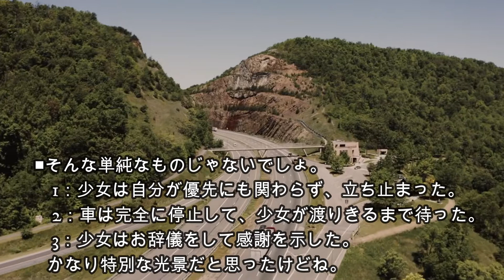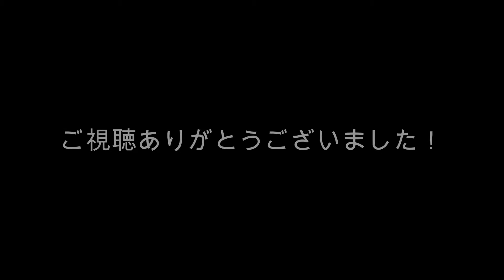【海外の反応】驚愕‼︎「信じられない！」日本の小学生の横断歩道でのある8秒の動画がイタリア国内で大反響！【にほんリスペクト】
日本の小学生の横断歩道でのある8秒の動画がイタリア国内で話題になっているそうです。

イタリアのインターネット上で評判になっている短い映像で、小学校低学年と見られる小さな女の子が横断歩道を渡り、運転手に向かって丁重にお辞儀をしてお礼をする姿が映されています。